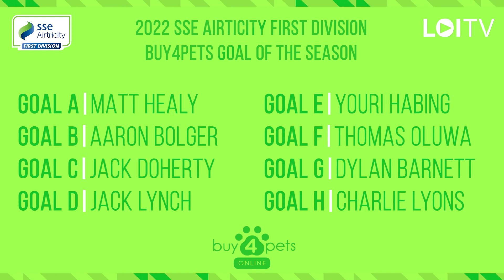2022 BUY4PETS GOAL OF THE SEASON | First Division Nominees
The nominations are in for the 2022 SSE Airtricity First Division Buy4Pets Goal of the Season!

Head over to the SSE Airtricity League Twitter page to cast your vote now